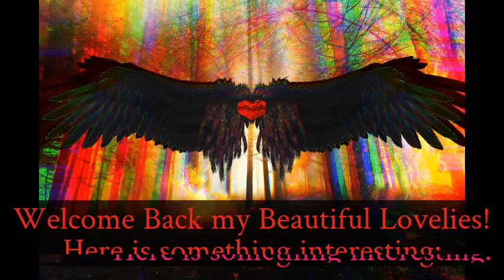Drarry Fanfiction "Love and Longing Oneshots" Part 13 - 10 Days left